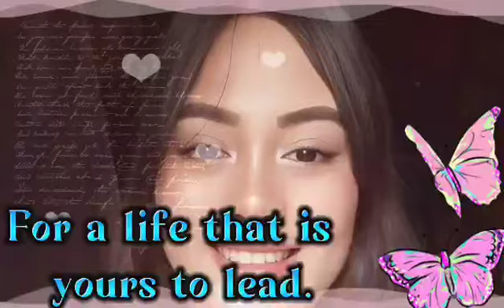"CONGRATULATIONS MY DAUGHTER"//Reynante official vlog